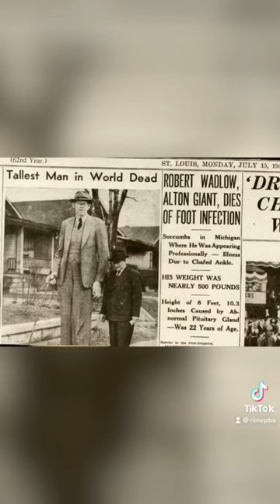The World’s Tallest Man, Robert Wadlow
The condensed story of the world's tallest man, Robert Wadlow. He was known as the "Alton Giant" and he grew up in Alton, Illinois. Sadly, Wadlow's life was cut short, and his extreme height is not. likely to be reached ever again, as his condition is now treatable.